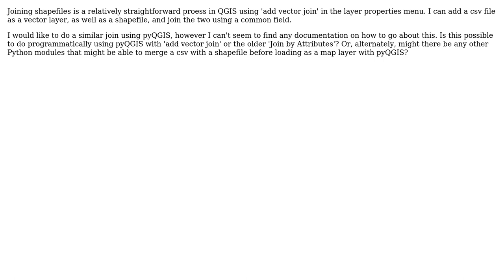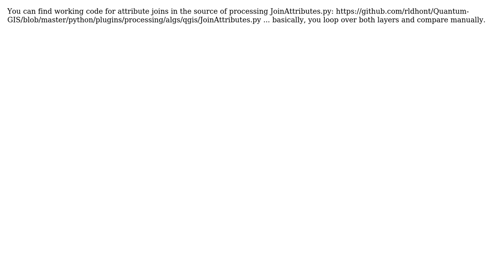GIS: Joining table to shapefile with pyQGIS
With thanks & praise to God, and with thanks to the many people who have made this project possible! | Content (except music & images) licensed under CC BY-SA | Music | Images & others | With thanks to user underdark user MasterPJ user Krausers and the Stack Exchange Network Trademarks are property of their respective owners. You are responsible for your own actions.